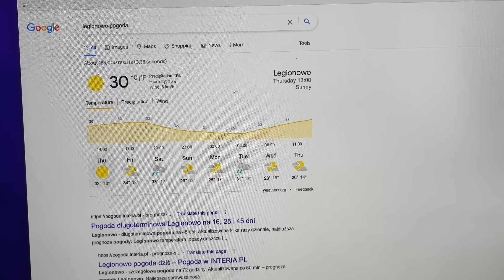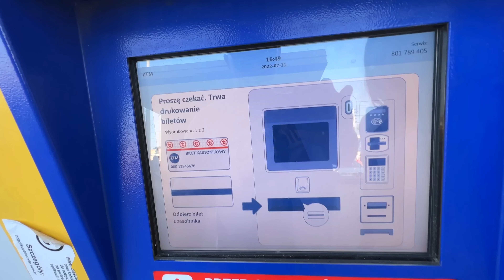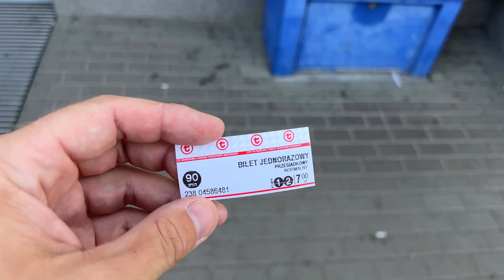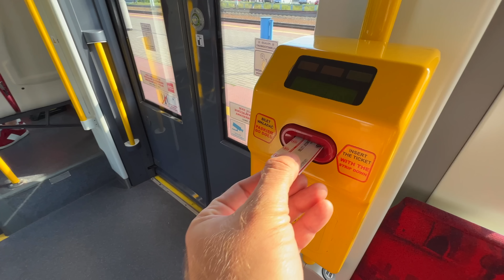Jedziemy komunikacją miejską do Warszawy #67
Pociąg, tramwaj, hulajnoga - tymi środkami komunikacji poruszamy się do Warszawy i po niej